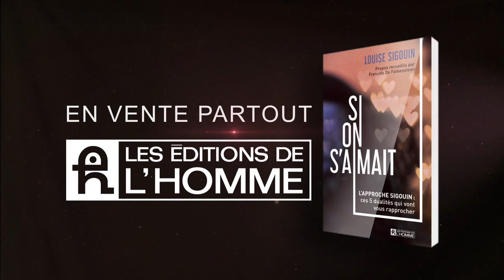Si on s'aimait - Le livre de Louise Sigouin, sexologue de l’émission de TVA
Êtes-vous plutôt:
• dépendant ou codépendant?
• fusionnel ou solitaire?
• rationnel ou émotif?
• actif ou rêveur?
• vite ou lent?

Toutes ces caractéristiques en disent long sur votre ADN amoureux et votre dynamique en couple. Dans ce livre passionnant, la sexologue Louise Sigouin démystifie ces cinq dualités fondamentales qui, selon elle, sont au cœur de toutes les relations. Terreau fertile pour les conflits et les incompréhensions, elles peuvent laisser croire à l'incompatibilité d'un couple.

Mais qu'en est-il vraiment? Grâce à des explications simples, agrémentées de mises en situation parlantes, l'Approche Sigouin nous amène à mieux comprendre ces cinq dualités pour en faire un élément constructif de la vie à deux. Le couple devient alors un fabuleux laboratoire humain, où chacun apprend à se connaître et à s'aimer davantage.

L'approche mène ultimement à développer l'autonomie affective, véritable clé d'une relation amoureuse saine et épanouie.